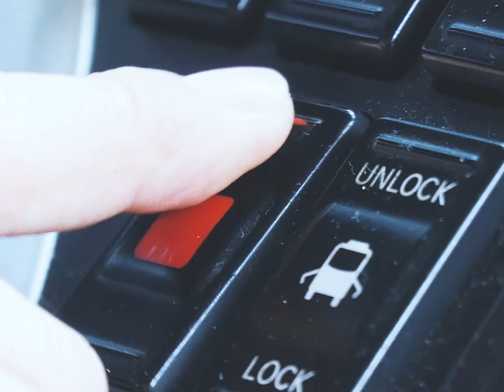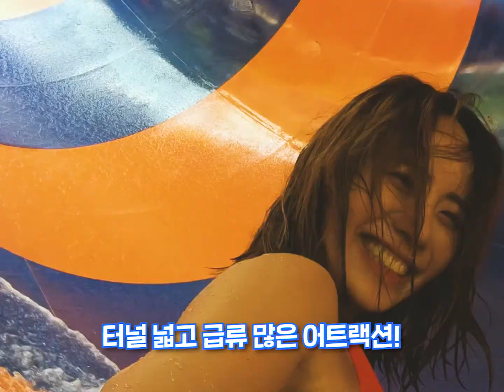How to get to the water park with transportation cost zero!